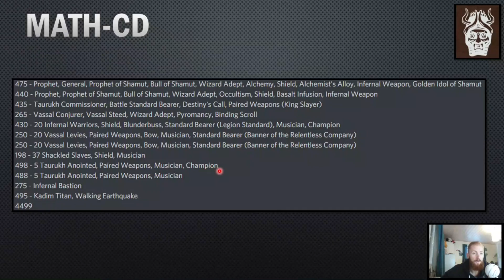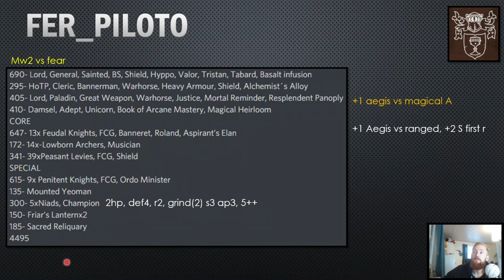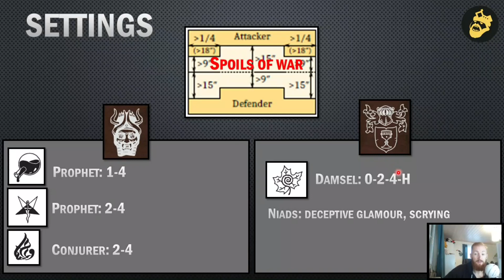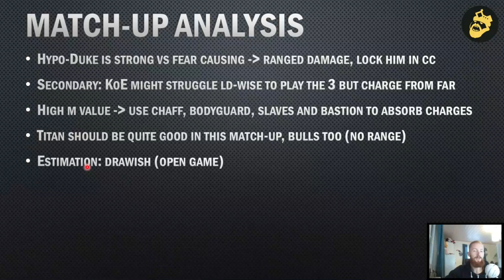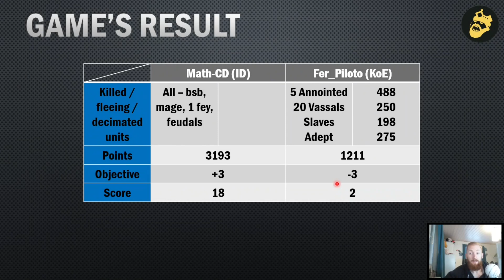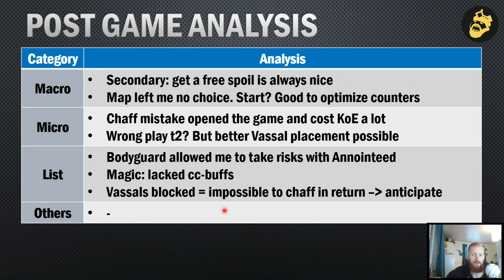WH BR #59: ID vs KoE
9th Age Battle Report (Warhall): Infernal Dwarves vs (NEW) Kingdom of Equitaine